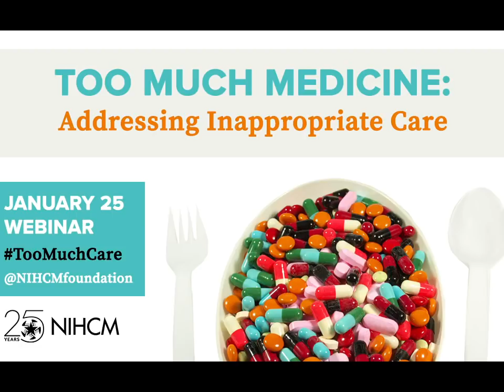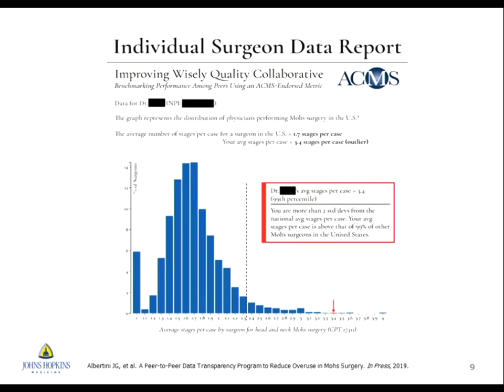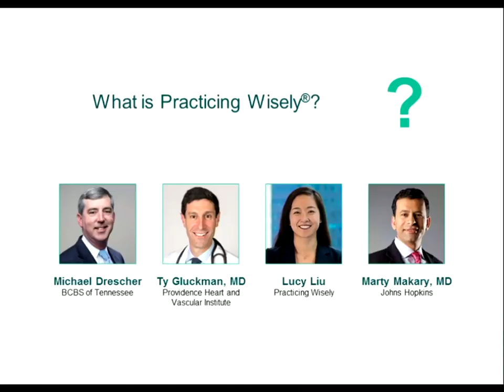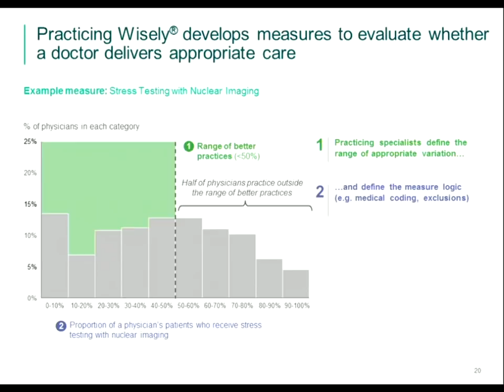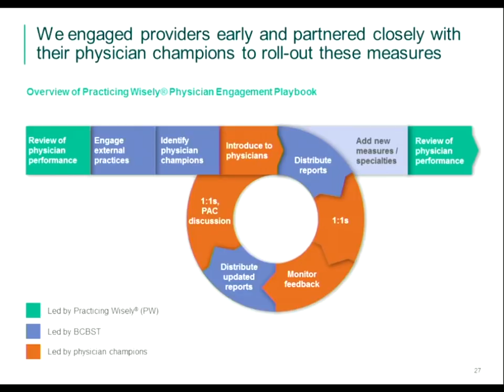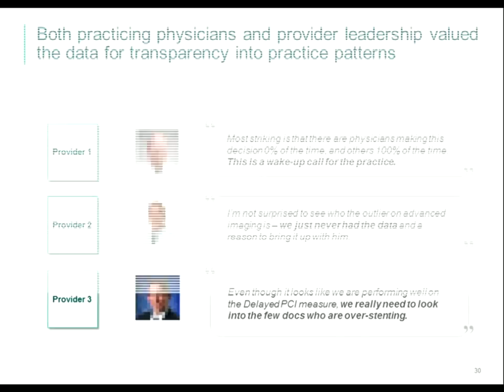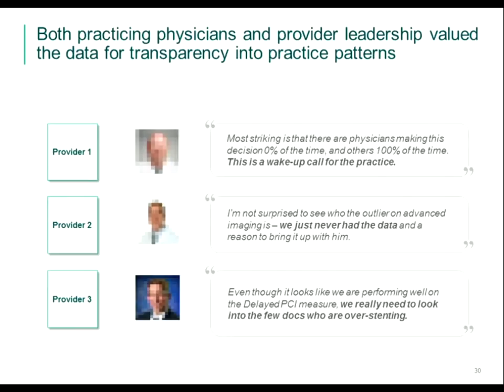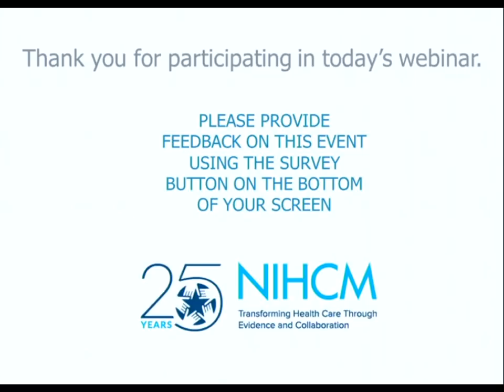Too Much Medicine: Addressing Inappropriate Care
Webinar hosted on January 25, 2019 by the National Institute for Health Care Management (NIHCM) Foundation

Remarks by:
- Marty Makary, Johns Hopkins University
- Michael Drescher, BlueCross BlueShield of Tennessee
- Ty Gluckman, Providence Heart and Vascular Institute
- Lucy Liu, Practicing Wisely and Oliver Wyman